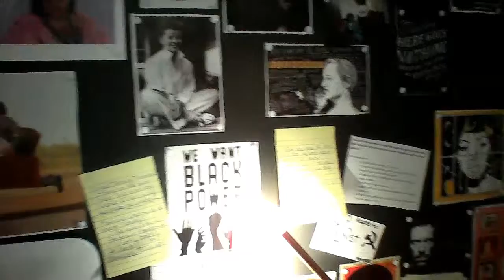The Motley News Ep 11: "CHALLENGE: ChildlikeWonderment"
I'm challenging you to remember what made you happy as child and to start doing them again! This could be great therapy for those who didn't have great childhoods to try it again. Take the challenge and let me know how it working with a comment or reply video. Let's make ChildlikeWonderment a thing!